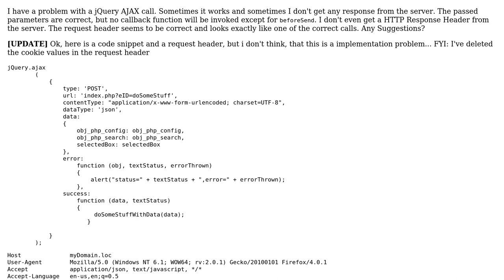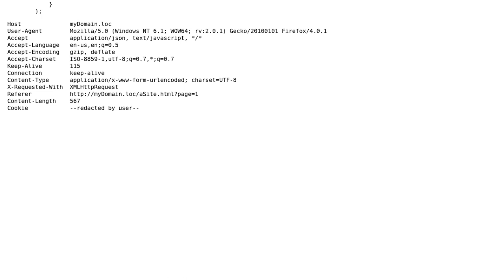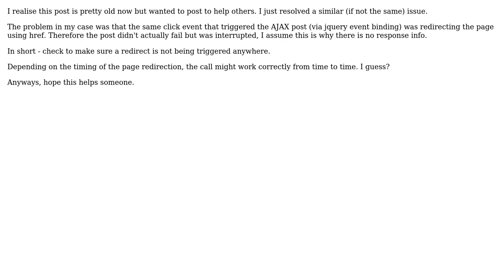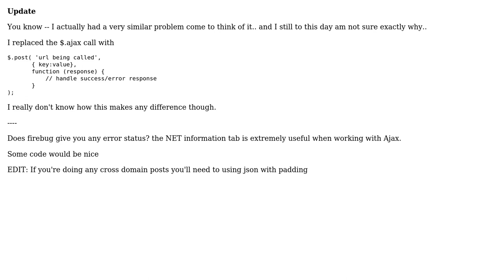jQuery POST AJAX =› No Response Header (4 Solutions!!)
jQuery POST AJAX =› No Response Header

With thanks & praise to God, and with thanks to the many people who have made this project possible! | Content (except music & images) licensed under CC BY-SA | Music | Images & others | With thanks to user fedmich user ezmilhouse user derphil user Dan user Atticus and the Stack Exchange Network Trademarks are property of their respective owners. You are responsible for your own actions.